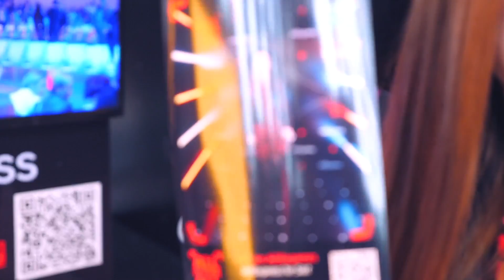Разоблачения вышли на новый уровень! Я на неделе моды от AliExpress🐞 Afinka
Представляете, одежда с АлиЭкспресс шагает по подиуму! Поехала на неделю моды в Стамбул!

Переходите на наш с Эльфиком новый канал МакроМания по ссылке Этот канал посвящен красивой МАКРО съемке и МИКРО миру. Наконец, на YouTube подъехал долгожданный годный контент. Не пропусти годноту!

Мою книгу с эксклюзивными поделочками купить онлайн можно тут:
♥ В России Также в России можно купить книгу оффлайн в любом книжном магазине, включая федеральную книжную сеть "Читай-город".
♥ В Украине (yakaboo), (bizlit), (book24)
♥ В Беларуси (Oz) и (Biblio)